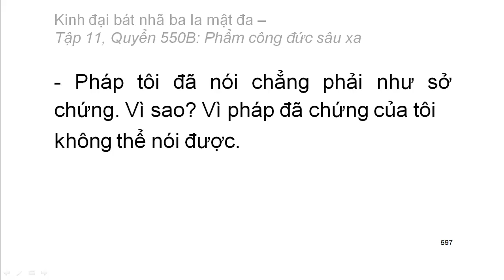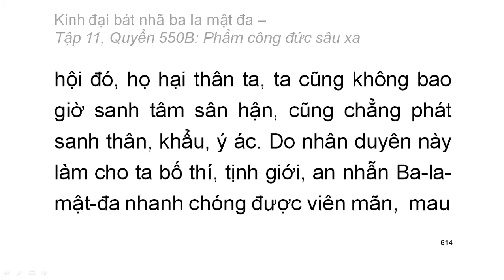Quyển .../600: Kinh đại bát nhã ba la mật đa (tiếp)